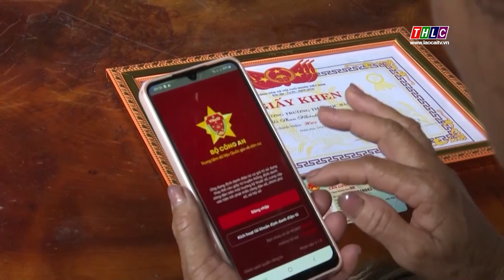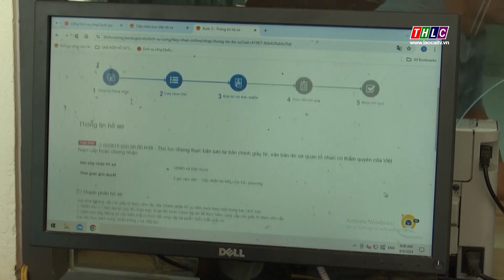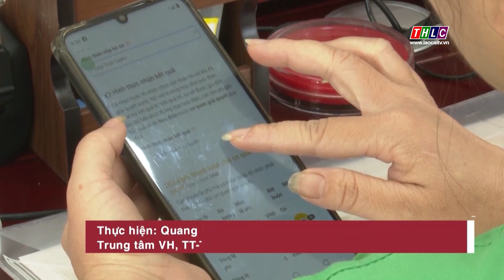Sáng tạo để nâng cao tỷ lệ sử dụng dịch vụ công trực tuyến ở Bát Xát | THLC